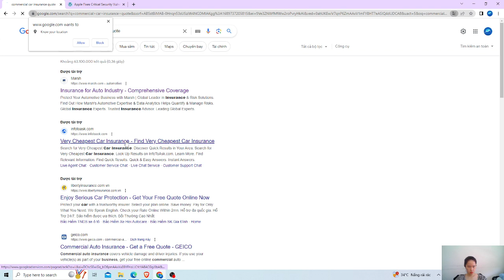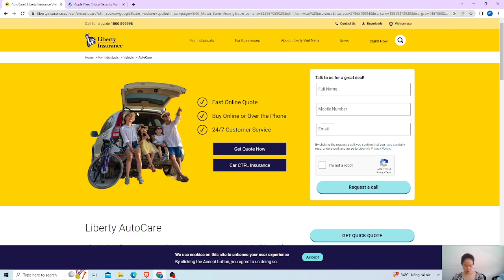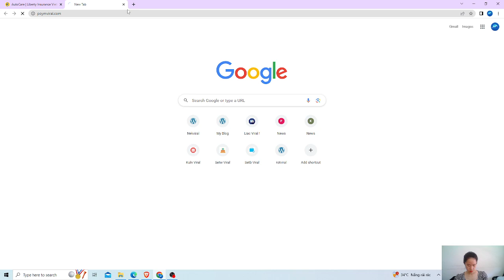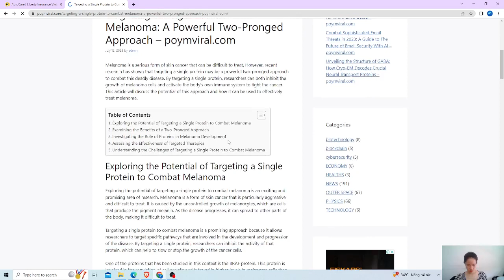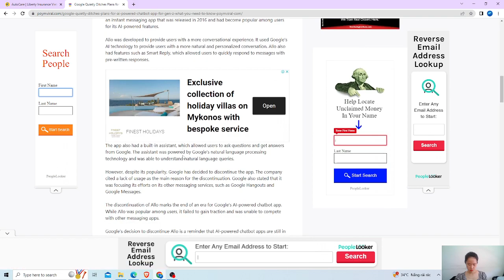How to Get the Best Commercial Car Insurance Quote in 2023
Looking for the best commercial car insurance quote? In this video, we’ll show you how to get the best commercial car insurance quote in 2023. We’ll cover everything from what commercial car insurance is to how to get the best quote. Watch now!”